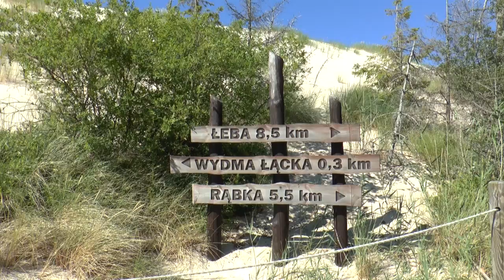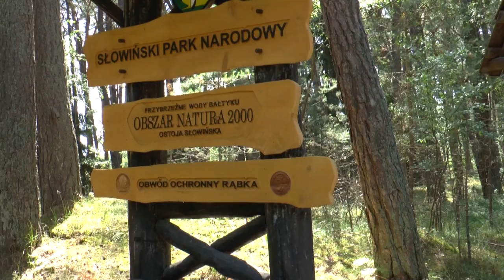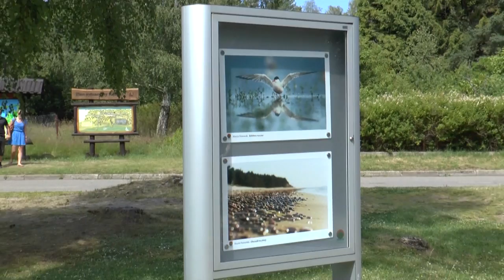Łeba - Słowiński Park Narodowy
Wycieczka do Słowińskiego Parku Narodowego wzbogaci urlop w Łebie i dostarczy wielu niezapomnianych wrażeń. Główną atrakcją parku są wyjątkowe, kilkudziesięciometrowe wydmy ruchome. Ogromne góry piasków do złudzenia przypominają krajobraz pustyni.